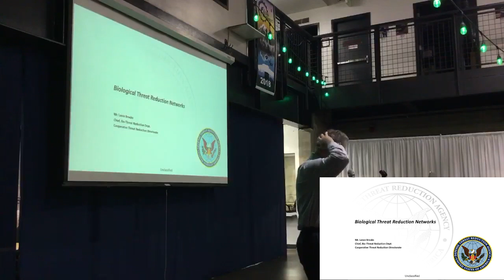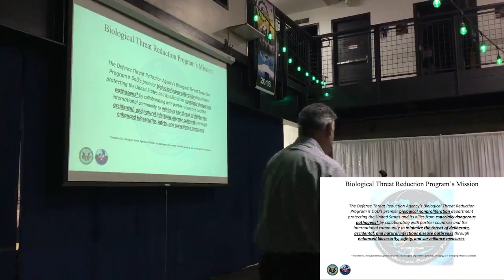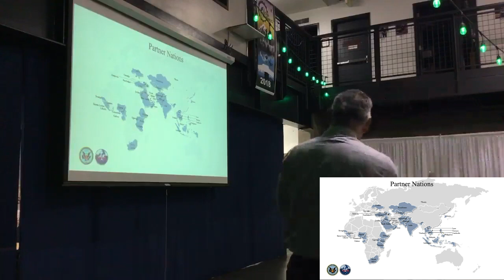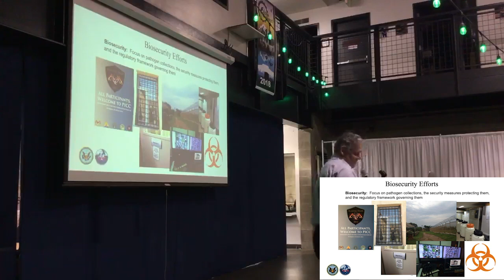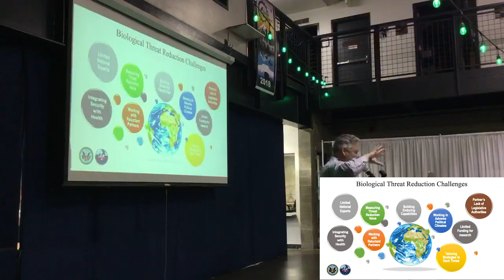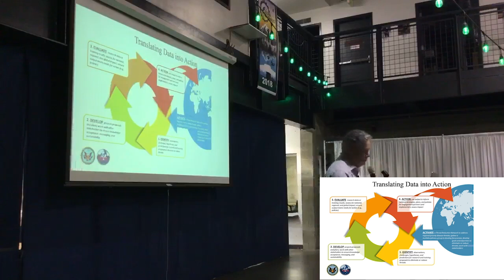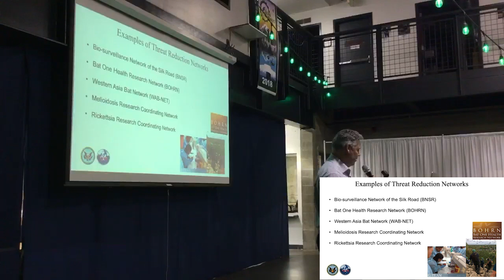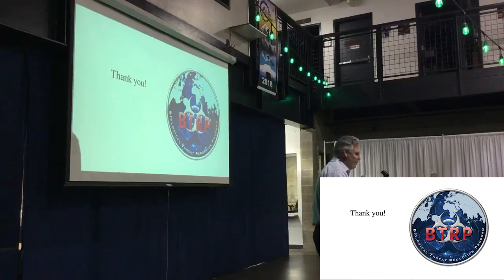Superheroes of Science 2018 - Lance Brooks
All outbreaks whether intentional, accidental, or natural with pandemic potential starting locally. Early detection, reporting, and response are critical at the local and regional level to mitigate the effect of these outbreaks. Therefore, it is vital that the various organizations (governmental and non-governmental) and subject matter experts connect and work collectively on challenges prior to an outbreak.

Mr. Brooks leads the Biological Threat Reduction Department within the Cooperative Threat Reduction Directorate. The Department is focused on protecting the United States and its allies from especially dangerous pathogens by collaborating with partner countries and the international community to minimize the threat of deliberate, accidental, and natural infectious disease outbreaks through enhanced biosecurity, safety, and surveillance measures.

Previously, Mr. Brooks was the Chief for the Chemical/Biological Research & Development Branch within the Science and Technology Directorate of the Department of Homeland Security. The Branch conducted research, development, testing, and evaluation in Chemical/Biological Detection as well as Chemical/Biological Attack Resiliency program areas. The projects that his team worked on included: chemical detection for facility monitoring, biological trigger and confirmer detectors for rapid response, biological assay development for detection and laboratory analysis, chemical detection and decontamination in subways, and wide area biological recovery and restoration.